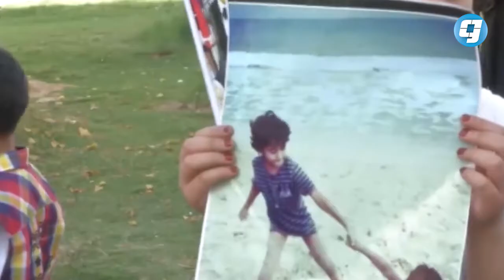فيديو بوابة الوسط | قرار من «الرئاسي» بشأن قضية «أبناء الشرشاري»